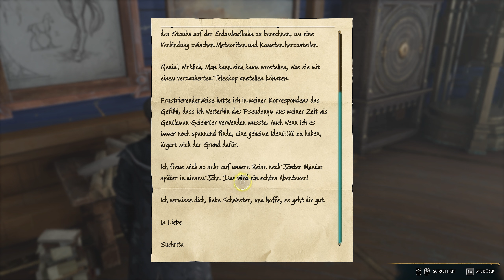UNSERE ERSTE ZAUBERKUNST STUNDE | HOGWARTS LEGACY | PART 2